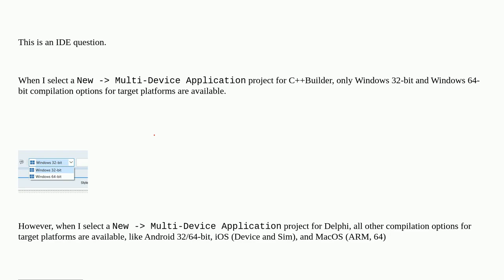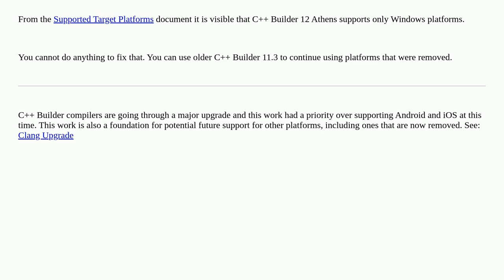C++ Builder 12.0 does NOT show Android, iOS or MacOS target platforms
A special thanks goes out to the community

  c++builder-12-athens rad-studio delphi c++builder